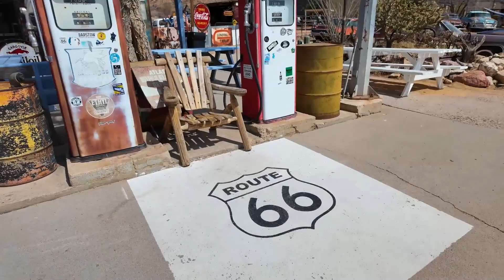Aptera im ersten Roadtrip-Test: Solarstrom auf der Straße erleben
Aptera startet in eine neue Ära – mit dem allerersten Roadtrip seines solarbetriebenen Elektroautos. In diesem Video begleiten wir die Aptera Launch Edition auf ihrer ersten längeren Fahrt und zeigen, wie sich Solarstrom im Alltag schlägt. Dank der integrierten Solarzellen kann das Fahrzeug bis zu 40 Meilen (ca. 64 km) täglich allein durch Sonnenenergie zurücklegen – ganz ohne Laden. Und mit einer Gesamtreichweite von bis zu 400 Meilen (ca. 640 km) pro voller Ladung setzt Aptera ein starkes Zeichen für nachhaltige Mobilität.

Die spezielle aerodynamische Form spart Energie, während die innovative Technik einen Blick in die Zukunft des Autofahrens erlaubt. Dieses sEV (solar electric vehicle) kombiniert Effizienz mit futuristischem Design und macht den Traum vom emissionsfreien Reisen real. In dieser ersten echten Alltagssituation zeigt sich, was die Launch Edition wirklich kann – fernab von Laborwerten und Messständen.

Begleite uns auf dieser spannenden Testfahrt und erfahre, wie sich die Technik im echten Straßenverkehr bewährt. Die Kombination aus Reichweite, Solarstrom und cleverem Design macht Aptera zu einem echten Gamechanger für die Mobilität von morgen.

Aptera, Elektroauto, Solarauto, Roadtrip, Nachhaltigkeit, Zukunftsauto, sEV tuningblog - das Magazin für Auto-Tuning und Mobilität!